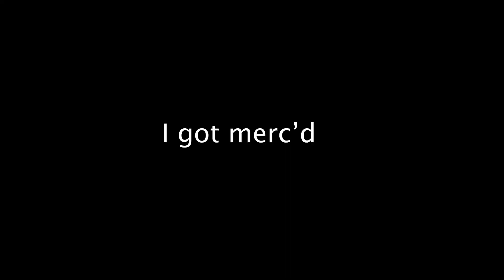Average Automaton Mission (Hell Divers 2)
Least cinematic Helldivers mission.